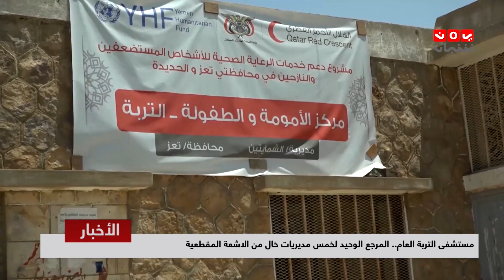مستشفى التربة العام بتعز ... المرجع الوحيد لخمس مديريات خال من الاشعة المقطعية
| تقرير عمر المقرمي | يمن شباب

قناة فضائية يمنية مستقلة تبث على مدار النايلسات بالترددات التالية :
HD     11257/H/27500
SD     11391/V/27500

موقعنا الإلكتروني والبث الحي : yemenshabab.net